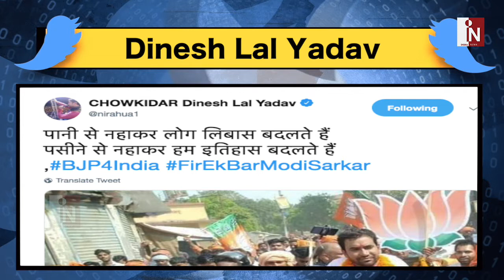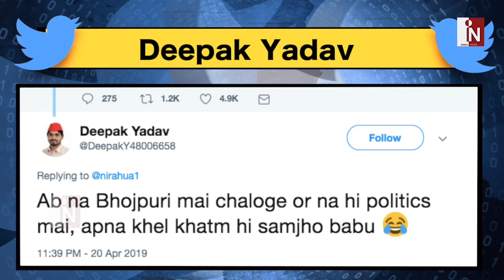आजमगढ़ में निरहुआ ने भरी हुंकार नया इतिहास लिखेंगे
पसीने से नहाकर निरहुआ लिखेंगे इतिहास